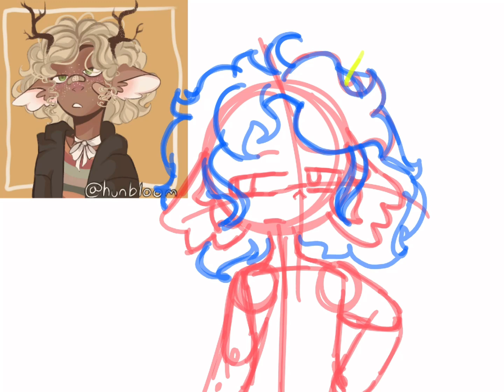Len does a draw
UTAU cover of high made by GenoX
 Slowed and reverbed by me